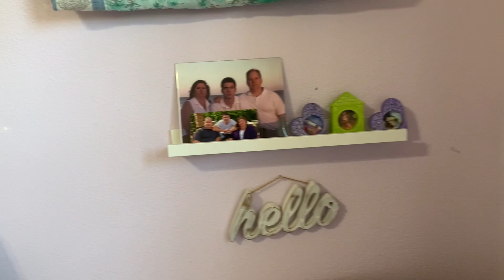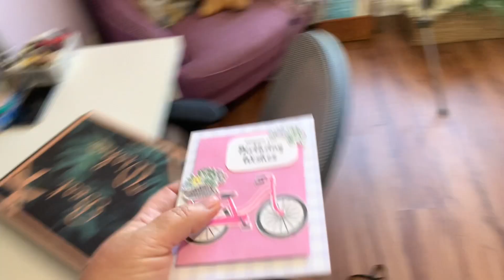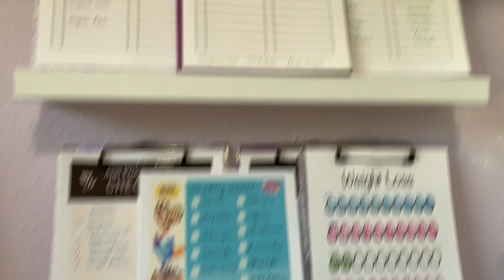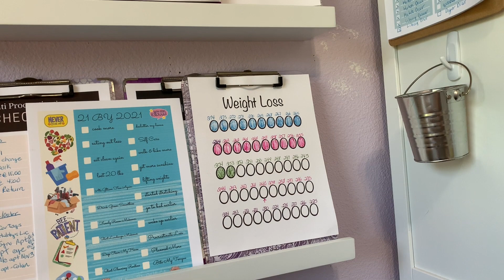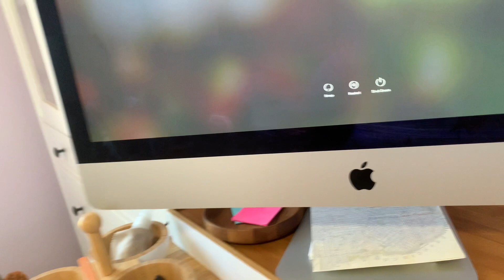🍃MEGA CLEANING MOTIVATION ~ CRAFTROOM DECLUTTER ~ Spring Into Clean Series 🍃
🍃Hey Guys! Finally getting to Decluttering my Craftroom, Long over Due. This is a Spring Into Clean Collab Hosted By @This and That with Denise Jordan with 10 other youtubers ➡️ Watch the WEEK 4 Playlist

Each week during the month of April we will be cleaning a different area of our homes.
This is the schedule and a list of all the participants as well as the playlist.
Week 4. Sunday April 25/2021 Family Room/ Living Room/ Home Office

IF YOU ARE NEW TO MY CHANNEL WATCH MY CHANNEL TRAILER IT WILL GIVE YOU AN IDEA WHAT MY CHANNEL IS ALL ABOUT

MENTIONED IN THIS VIDEO: ⬇️⬇️⬇️⬇️
Craft Carousel
Decorative Boxes
Foot Stool Pouff
Rolling Cart
Purple Chair
Shelf Ledges
Cat Bed Window Seat
Set of 3 Decorative Boxes

Desk, Cabinets & Craft Desk all from IKEA

MENTIONED OR SEEN IN THIS VIDEO
FLIP AND FOLD SHIRT FOLDER
PINK FABRIC NINS WTH LID
VIONIC SANDALS
PURPLE VELVET NON SLIP HANGERS
COLUMBIA LONG SLEEVE SUN PROTECTION SHIRT

💜🌿💜🌿💜 FREE CLEANING CHECK LIST PRINTABLES  💜🌿💜🌿💜

🍃MAILING ADDRESS 🍃
Michelle @myeverydaywifelife